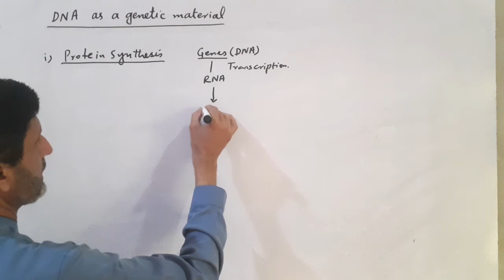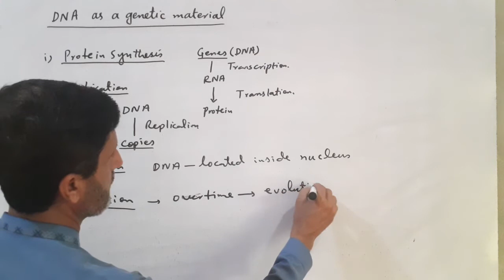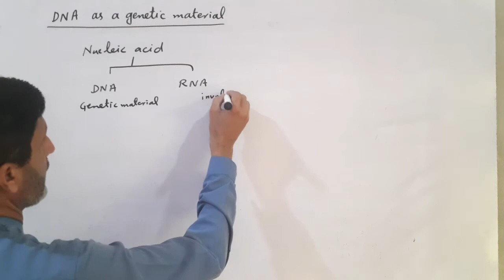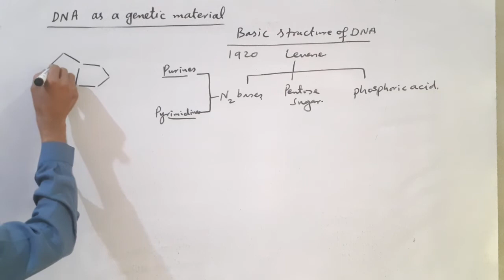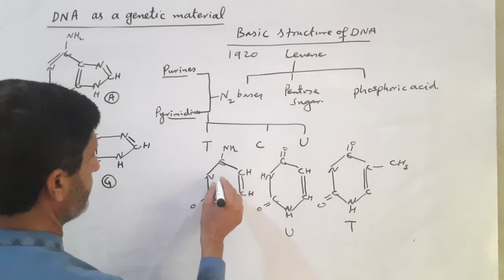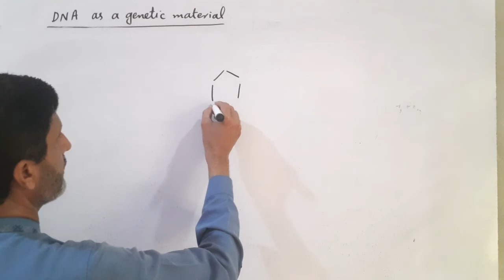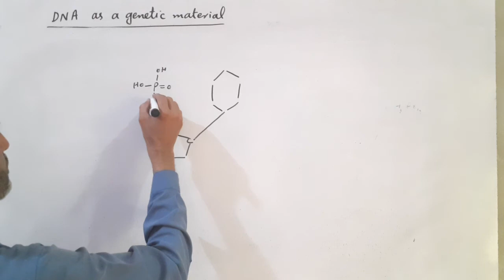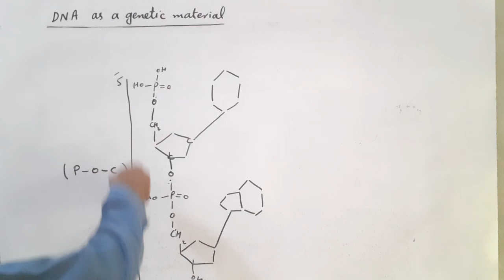Zoology 2nd.symester.B.Sc.paperA. Bio.2nd. DNA as heredity material.